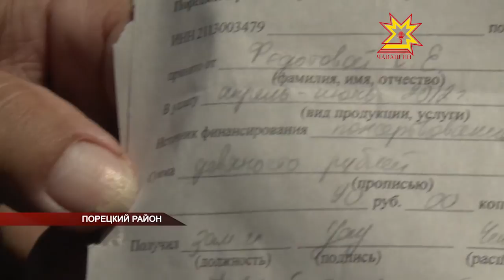Вода на вес золота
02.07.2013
Для жителей села Кудеиха Порецкого района она и действительно становится настоящим богатством. Воду не удаётся добыть даже из уличных колонок. Единственная надежда на колодцы, правда в поселении их почти не осталось. О проблеме в муниципалитете знают все, но решать её не торопятся. Сколько ещё людям ждать будущего со всем благами цивилизации?